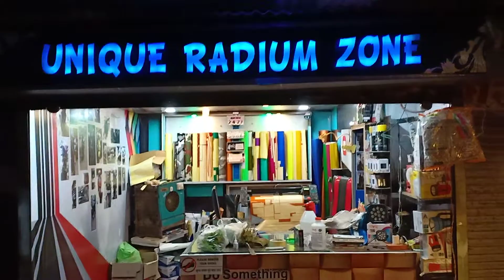LED Shop Boards